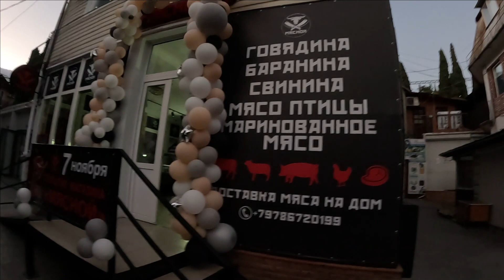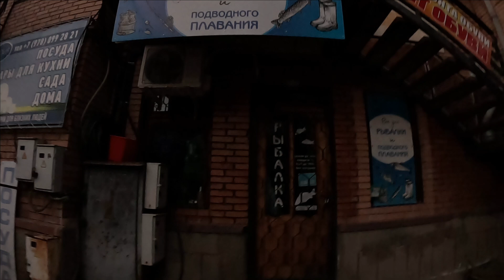▶️ Погода в Ялте Море Набережная Крым 9 ноября 2023 / Жизнь в Ялте